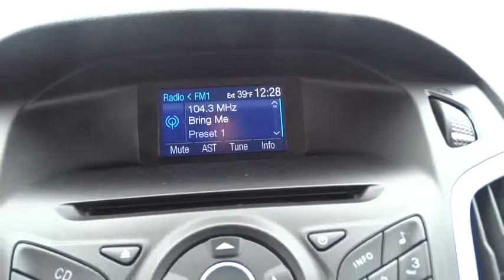2013 Ford Focus Highland Park, Arlington Heights, Skokie, Libertyville, Glenview, IL 37299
2013 Ford Focus

BALANCE OF THE FACTORY 3 YEAR OR 36000 MILE WARRANTY from the date of first use!BALANCE OF THE FACTORY 5 YEAR OR 60000 MILE POWER TRAIN WARRANTY from the date of first use!AVAILABLE EXTENDED WARRANTY!CALL MATT PRICE TODAY TOLL FREE AT 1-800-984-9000 TO GET ALL THE DETAILS ON THIS VEHICLE! We are not responsible for any typos or errors on the information provided here.